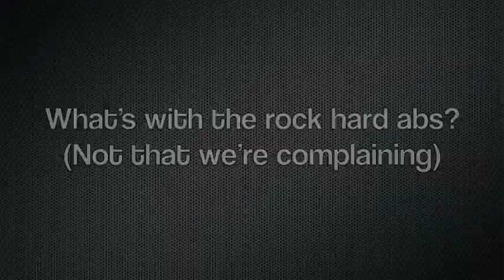Ryan McPartlin vs The Infamous Statue (Italian Subs)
Ryan McPartlin talks to Give Me My Remote about Awesome's upcoming fatherhood and that infamous statue.